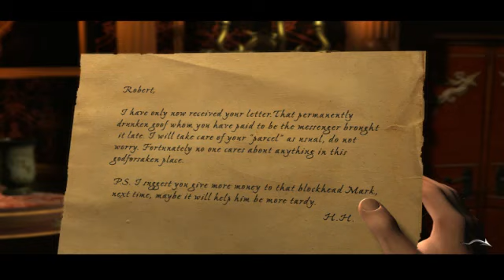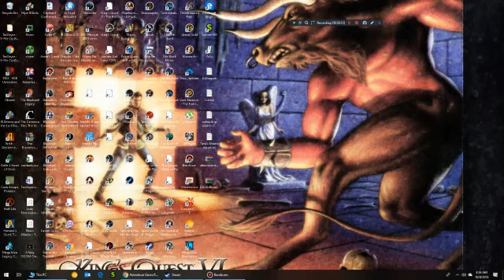TheBlackMirror LP (with commentary) Part 1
The 1st part of my new LP of The Black Mirror or Black Mirror I whatever you want to call it. In this part some old man is writing a note to someone named Samuel and says that he is thoroughly investigating their family but he is writing to him because he doesn't feel like he has the courage to do it alone. Then he hears weird whispers and then plummets out of the tower it looks like suicide but I somehow am skeptical given the weird whispers before the plummeting. Then the game introduces us to our main character Samuel Gordon and the ancestral home known as Black Mirror. Samuel will continue investigating Black Mirror in the next part. Thank you all are appreciated. Hope you enjoyed this video, and have a great day or night depending on when you watched it.